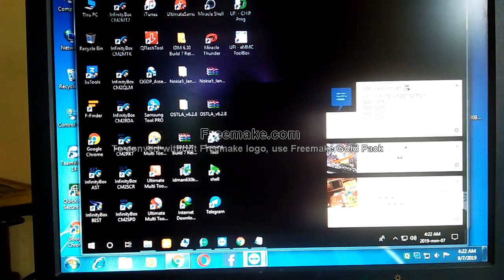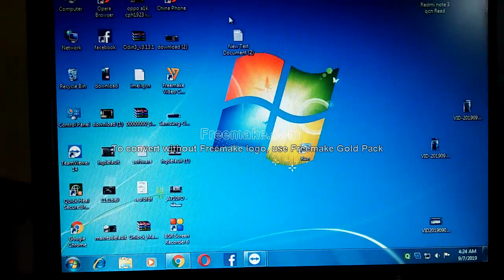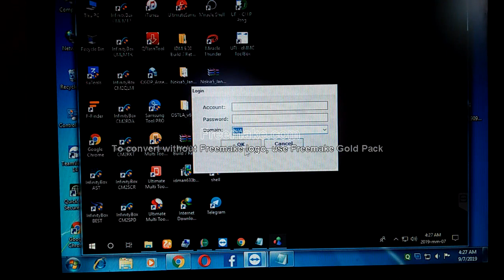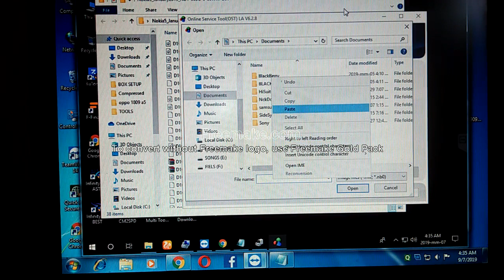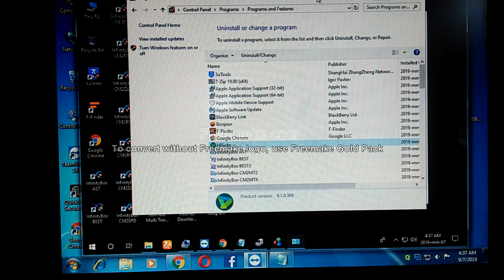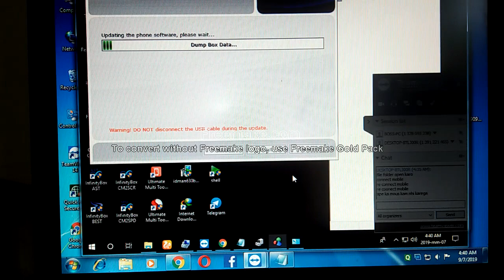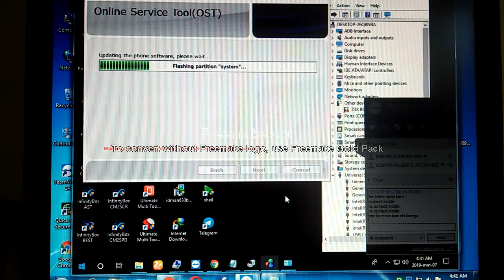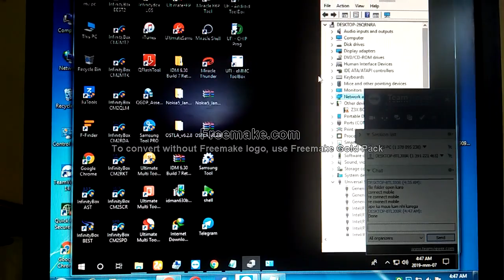Nokia 2/3/4/5/6/7/8/9 Pattern/Google account Remove/Flashing By Remote Service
♥️ALL Service On♥️
✅OPPO MTK✅
✅REALME ON✅
✅VIVO ON✅
✅MI ACCOUNT Only INDIA  & Xiaomi  FLASHING All Country available✅
✅HONOR FRP✅
✅SAMSUNG FRP✅
✅NOKIA FRP/LOGO✅

nokia 2 google account bypass,
nokia 1 google account remove

Redmi note 5 pro mi account and frp unlock done without box | miui 10:---

All tested file/drive/crack/windows software Link:--

Redmi 6A Flashing/Frp lock Remove/Mi account Remove:---

Redmi Note 6 pro Frp Lock/Mi account Remove 100% Working:---

ReiBoot to Fix All iOS Stuck Issues of Your iPhone/iPad/iPod 100% working:--

Torrentz not working 2018 How to open torrentz2.eu 100% Working:---

Secret Tool Pro Crack// Samsung,Oppo,Vivo Frp Remove Tool 100% working:--

Samsung j5 prime (G570F) V7.0 FRP UNLOCK without Combination file in miracle:---

Asus Z00UD (Zenfone Selfie) Google Account Bypass without Pc:--

MI-4A (2016116) Frp Lock/Mi Account Remove By UMT Dongel(part-2):--

Miracle Thunder edition 2.82 Crack | 100% work tested | miracle 2.82 crack:--

Xiaomi Mi A1 Hard Reset II Pattern unlock II Factory Data Reset:--

Samsung J200G Jio No Service/Emergency Call Solution By Som Mobile Tech 100% working:--

Gionee X1,X1s Google Account Bypass 100% working without PC:---

Jio F50y Pin Unlock/Hard Reset/With Tested Flash file:---

How to flash samsung J7 max(Samsung G615f) 100% Original File,No Error/Fail:--

how to flash samsung e2252 without box 100% tested:---

Google Account Remove Samsung J7 max(G615f) /J2/J3/J4/J7core/J7nex 100% Tested:--

How to Flash&Boot Repair Micromax Q4202 By UMT 100% Tested:---

How to flash Samsung J210f 100% Tested::---

lyf ls-5009 Google account bypass 100% tested follow step by step:--

Nokia N8 Flashing 100% tested RM-596 Follow step by Step:--

HTC D626,D626h,D626s Google Account Bypaaa (Frp) follow step by step:--

Samsung J210f Google Account Bypass (Frp Remove) 100% Tested:--

How to Flash Oppo F1s (A1601)/pattern remove/Frp lock Remove 100% tested:--

BlackBerry 8520 AAp Error 523 & Flashing 100% Tested Step by Step:---

Samsung J210f unable to charge problem 100% solution:--

micromax q402 Bharat 2 google account remove&Flashing 100% tested:---

How to flash Sony Xperia C2104 100% tested Follow step by step:--

How To Flash&Dead Boot Repair Lenovo A7000-a 1000% done by Som Mobile Tech:--

Huawei CAM-L21 google account Bypass 100% working All Version:---

Infinity Best Crack Flash All Nokia 100% working with Download Link:---

Nokia 2,3,5,6 Google Account Remove By Miracle Crack 2.58 100% tested:--

How to Flash Mi Note 4 /pattern remove 100% tested with Edl Mode:--

How to flash microsoft 535 without box 100% working:---